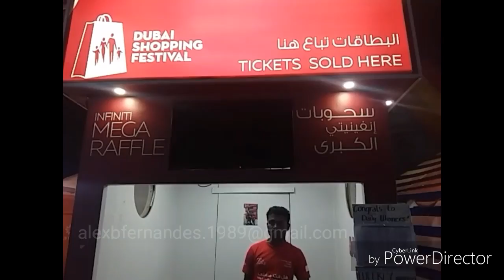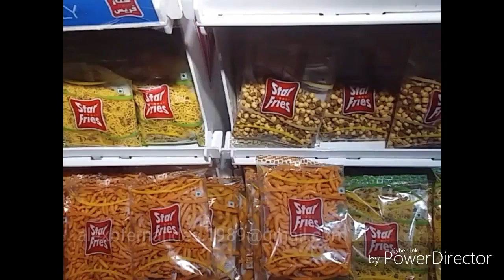DSF 2017 Karama Park Carnival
Here you will get to see shopping,  New talents Entertaining the Crowd. Lots of fun activities for kids and amazing display for food and snacks.